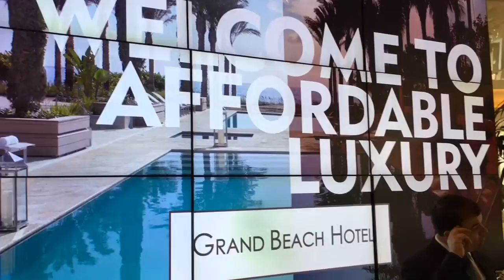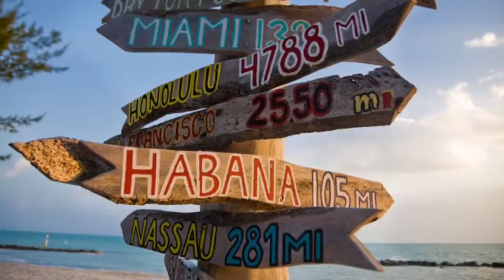Miami Florida USA 2017